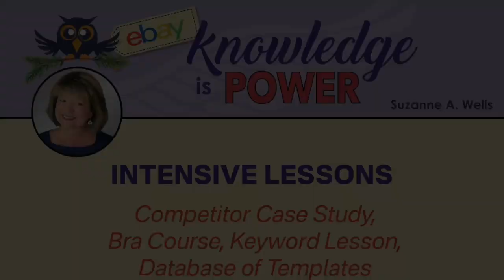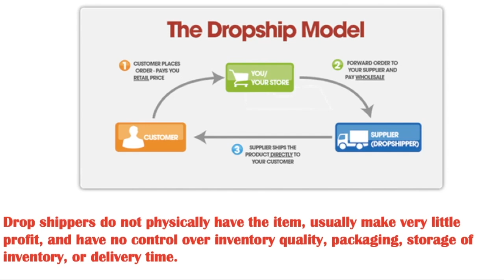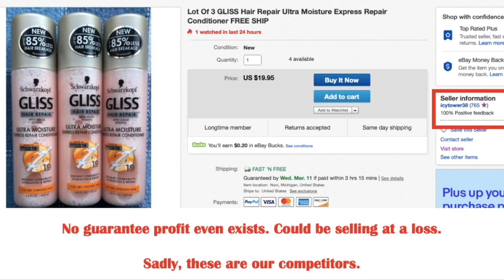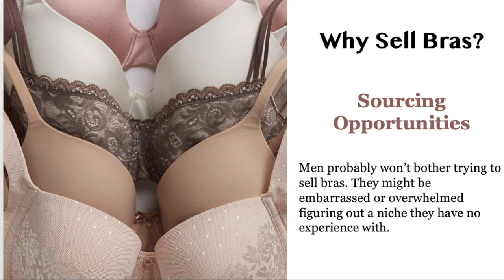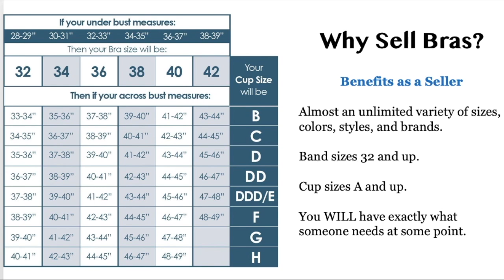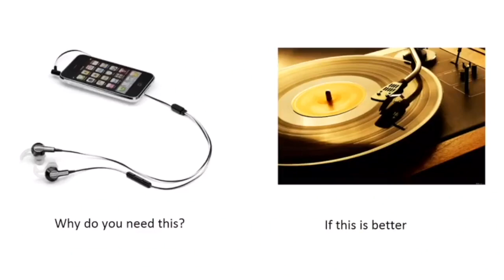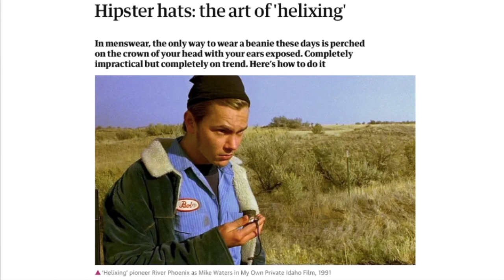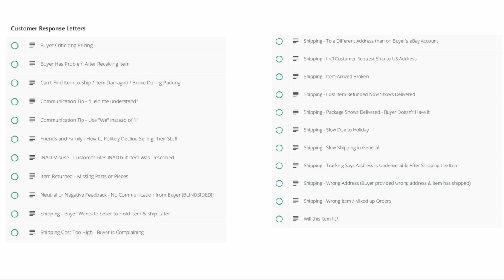Knowledge is Power: Competitor Case Study, Bra Course, Keyword Lesson, Template Database 🤑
Content from my Premium Library. See what you have been missing!

Try the Premium Library for FREE for a limited time!